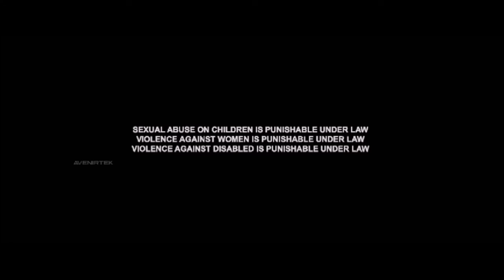Udal New Malayalam Full Movie Facts | Indrans | Durga Krishna | Dhyan Sreenivasan | Review & Facts